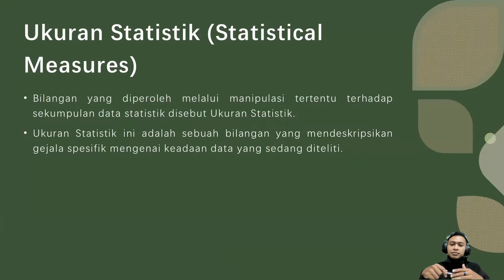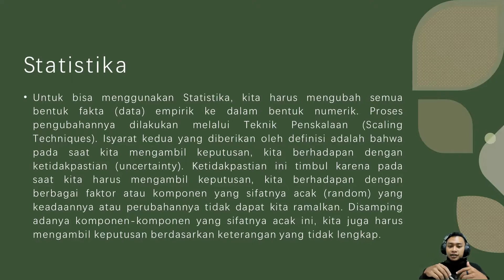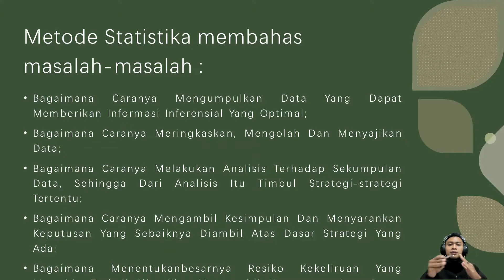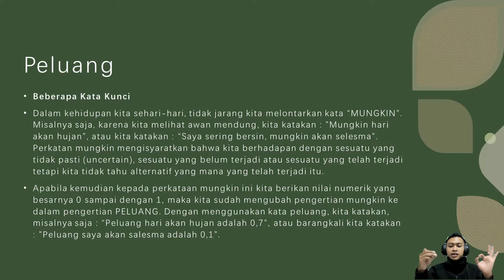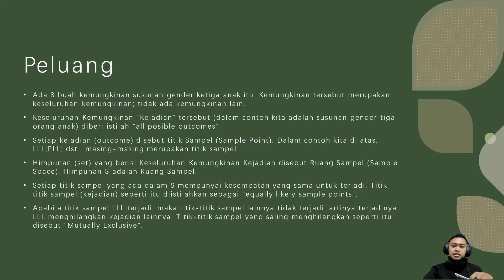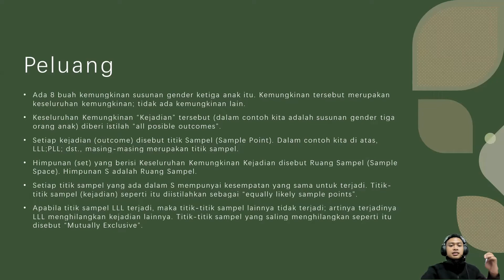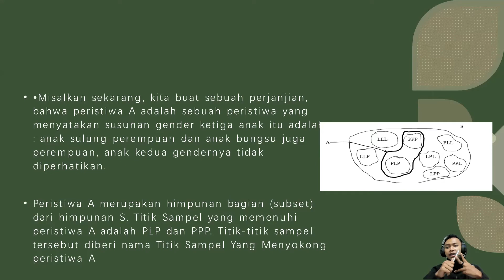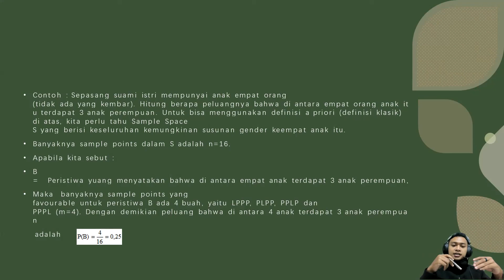Statistika 3 Peluang SiberMu